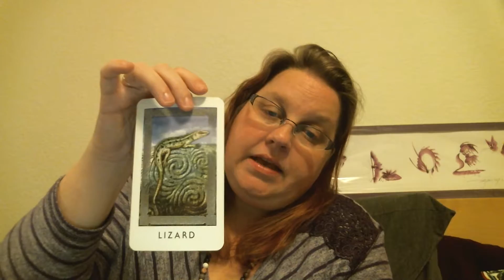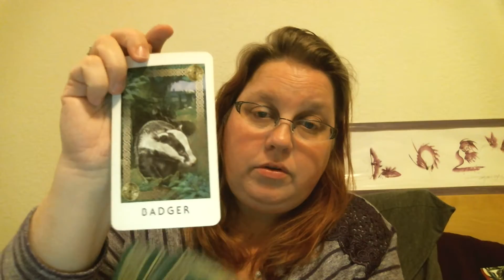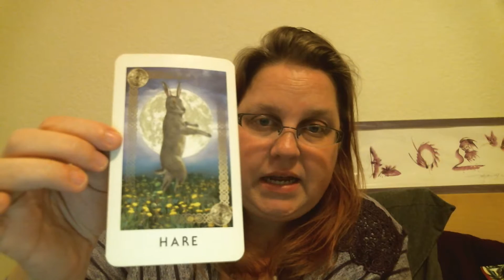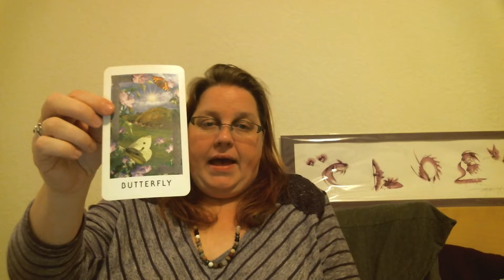31 Days of Tarot Day-22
Day-22 Decks you use only for yourself?